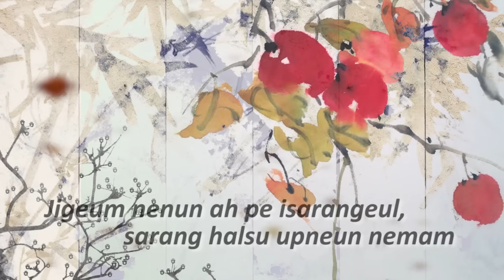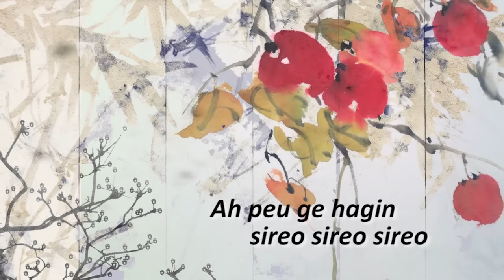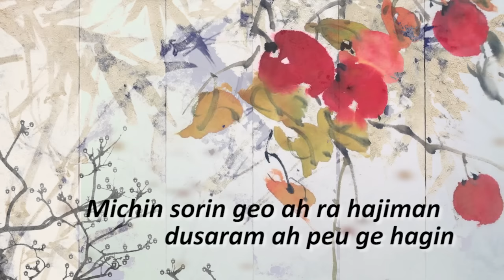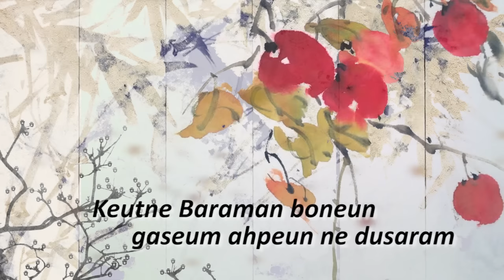Du Sa Rang (두사랑) - Yohan Hwang (황요한) [Lyrics]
Listen and watch the Official Lyric Video of "Du Sa Rang'' by Yohan Hwang.